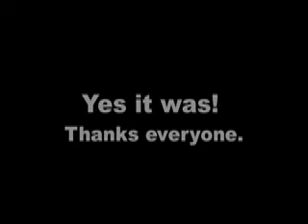Responses to the Happening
Reactions after the Lowertown happenning on October 26, 2006 in Paducah, KY.